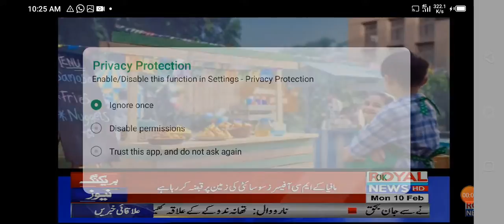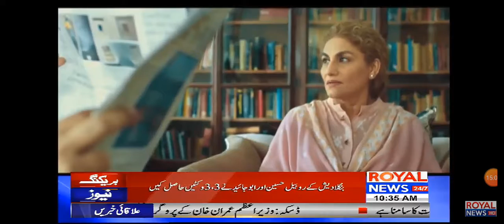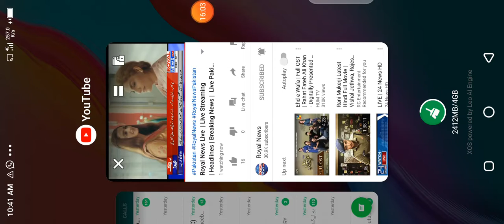Hospital waste Islamabad